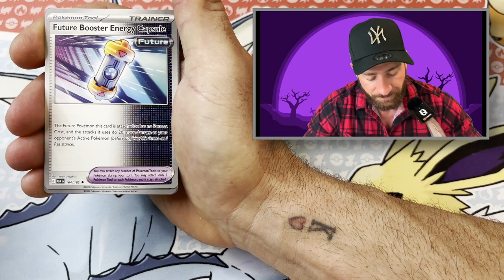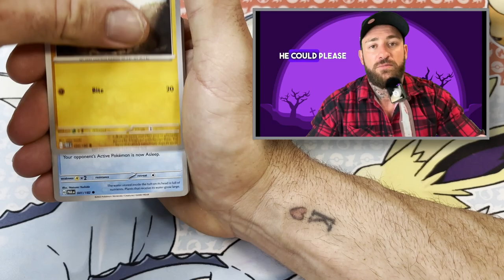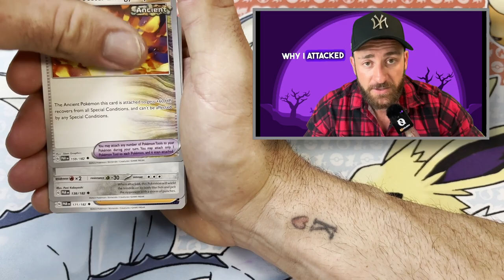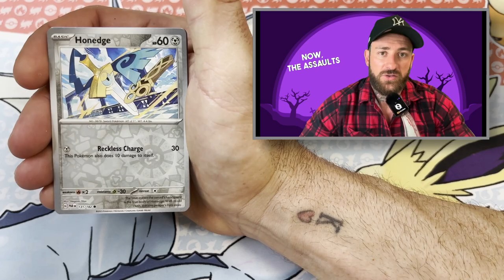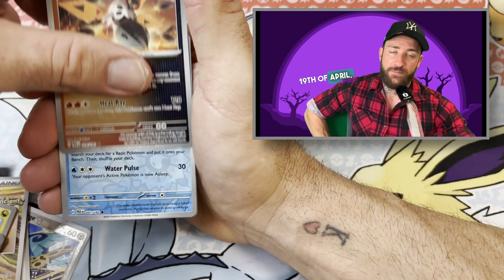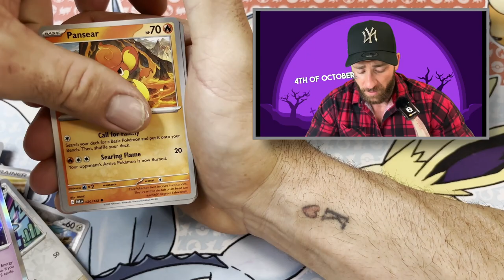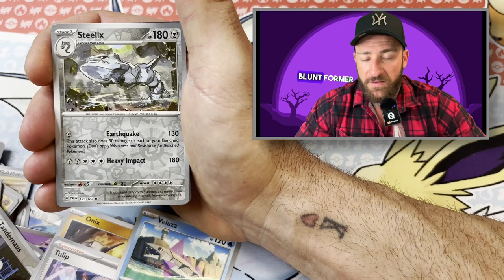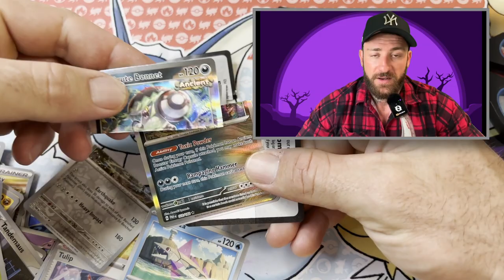Peter Dupas | The Melbourne Mutilator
Hey everyone! Welcome to the new series of true crime pokemon openings! make sure to drop a comment and suggest any new true crime stories you want covered. This story covered off on the notorious Australian serial killer Peter Dupas and his reign of terror on victorian woman.
Story: Peter Dupas
Editing: Ryan Bowker

1. Artist sound effects
3. Quinten Coblentz - Freaky Thursday (intro)